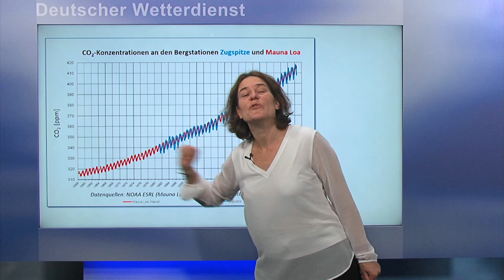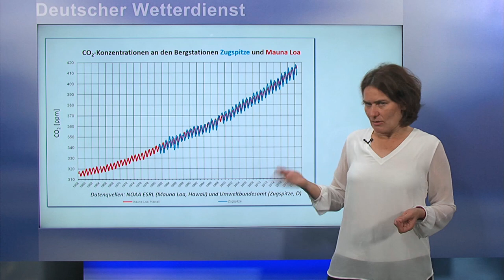Der Corona-Effekt aufs Klima | Explained!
Hat der Lockdown im Frühjahr die CO2-Emissionen verringert? Warum nimmt die CO2-Konzentration in der Atmosphäre trotzdem weiter zu? Was hat das mit einer Badewanne zu tun? Dr. Andrea Kaiser-Weiss erklärt im TV-Studio des Deutschen Wetterdiensts, was die Messungen sagen.

REAL SCIENCE, REAL TALK – WISSENSCHAFT ZU KLIMA UND CORONA
18 Expertinnen und Experten renommierter Klimaforschungseinrichtungen reden Klartext und geben einen Blick hinter die Kulissen ihrer aktuellen Arbeit zur Corona- und Klima-Krise. Sie alle sind Mitglied des Deutschen Klima-Konsortiums (DKK).

DIE EXPERTIN

Dr. Andrea Kaiser-Weiss, Deutscher Wetterdienst (DWD)

MEHR INFORMATIONEN

ICOS study shows clear reduction in urban CO2 emissions as a result of Covid-19 lockdown

IEA: ‘Green’ coronavirus recovery would keep global emissions below 2019 peak